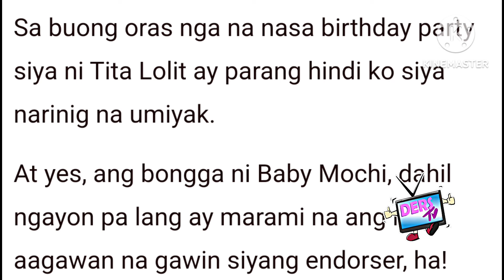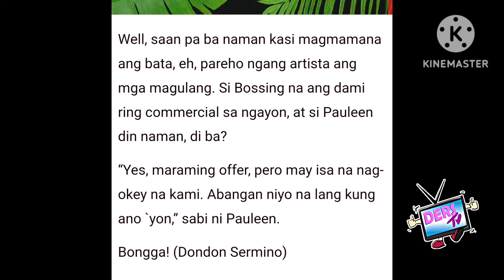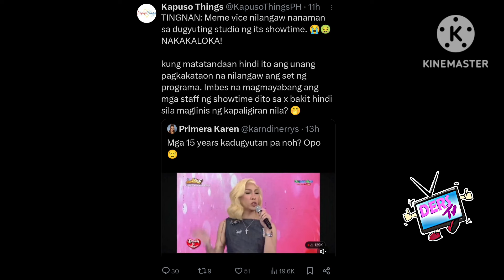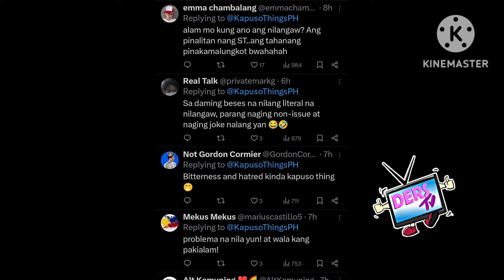MABUBULAGA LAHAT❗VIC SOTTO ENDORSER KAGULO NA❗BIGATING ADVERTISERS SUMUGOD❗ SHOWTIME NILANGAW❓ALAMIN